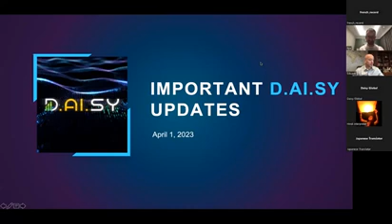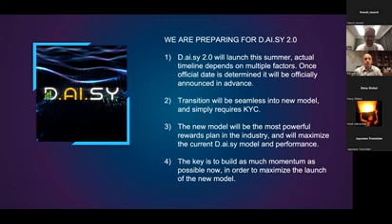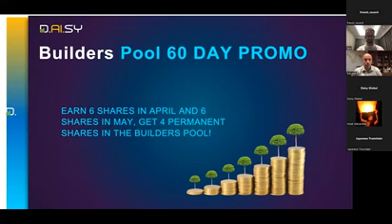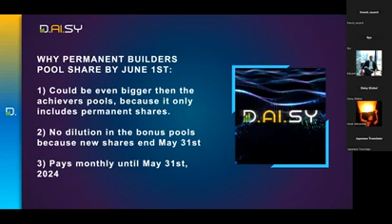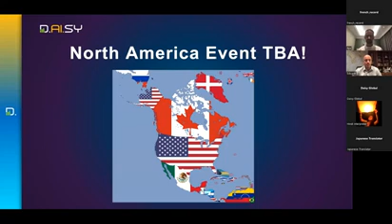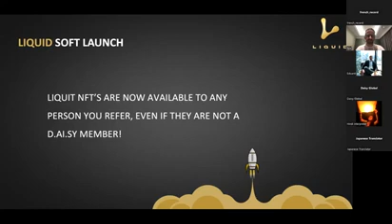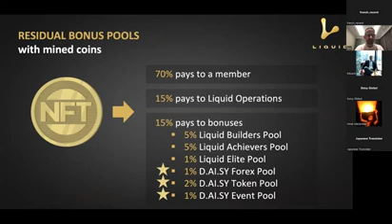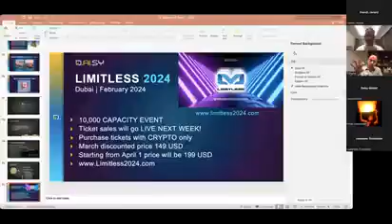DAISY-REVOLUTION | Webinaire international daisy - Avril2023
✅️ Instruction pour Contribution ci-dessous:

🎯 Rejoignez-nous dès maintenant pour profiter de nombreux avantages :
1- Actionnariat
2- Revenus de comptre tests de trading: 100% passif et automatisés avec le 1er partenaire Endotech
3- Forex - Revenu passif (plus de 600% par an)
4- Crypto - Revenu passif (en développement)
Rejoignez notre équipe via le lien ci-dessous : 👇🏼👇🏼👇🏼
COMMENT S'INSCRIRE
1- Créez votre portefeuille TronLinkPro, sécurisez-le correctement (Option : téléchargez l'extension Chrome sur le bureau)
2- Achetez TRON et USDT correspondant à votre niveau de contribution.

3 - Copiez le lien de référence et collez-le dans la barre d'adresse du navigateur (navigateur Chrome de bureau ou navigateur DApp de téléphone mobile)
4- Connectez votre portefeuille TronLink à la forme Daisy-Plate et suivez les instructions

🤝🏾 BIENVENU

Cordialement,
L'équipe SecuFin5